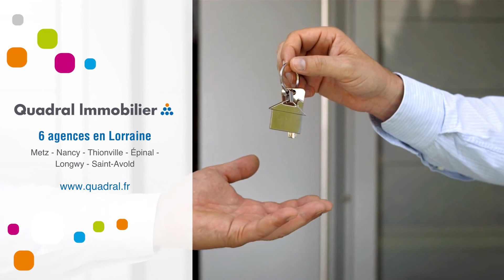Appartement À louer - 2 Pièces - Longeville Les Metz - 612 €/mois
Courtier: Quadral Lorraine
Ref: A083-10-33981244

LONGEVILLE LES METZ - RUE ROBERT SCHUMAN.
DISPONIBLE DE SUITE.
DISPOSITIF PINEL CONDITIONS DE RESSOURCES.

A louer. Dans une résidence neuve, au calme, au 1er étage avec ascenseur, F2 de 46 m² offrant une entrée, cuisine équipée ouverte sur le séjour avec accès terrasse de 8,7 m², salle de douche avec toilettes, 1 chambre de 11,5 m².

Inclus avec cette location : emplacement de parking.

Remise de 50 % sur les frais d'agence : 253 euros au lieu de 506 euros.

Contact : 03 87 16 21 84 - : 612 €/mois (Charges comprises)Dépôt de garantie : Surface : 46 m2DPE : GES : Meublé : NonProvisions mensuelles pour charges, soumises à régularisation annuelle : Honoraire de location: 506 €Dont état des lieux: 138 €